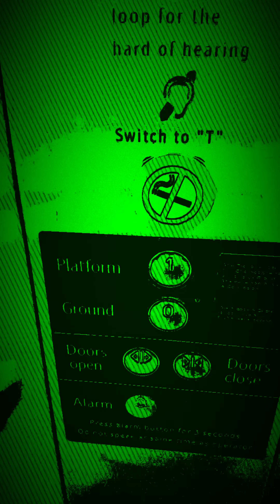Lockdown by Pragmatikal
Written in early 2020 as the UK entered its first covid 19 lockdown. Filmed during the UK's second lockdown at a quiet St. Pancras station, London.

Words: Pragmatikal
Film: Lable